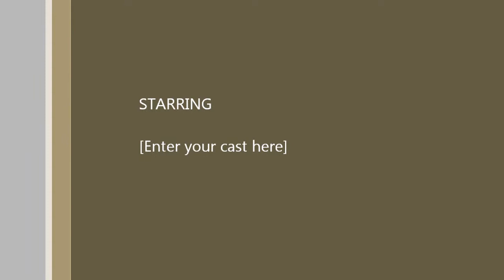Octodon Degus Mouse Bronx Zoo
Octodon Degus Mouse Bronx Zoo, April 4,2014, 4:21-5:30pm, Mouse House by Gail Mccallum and Stephanie Sanchez. Film Project for Ethology-Animal Behavior Class Spring 2014